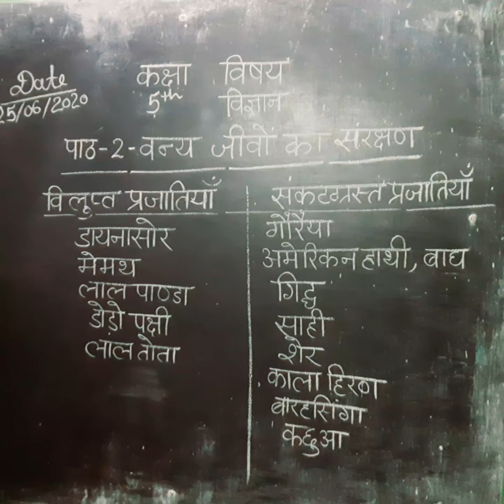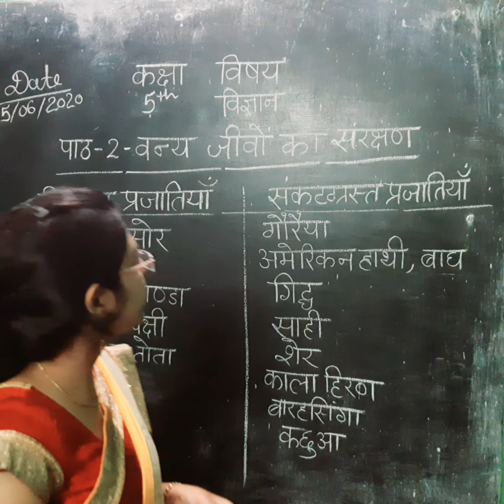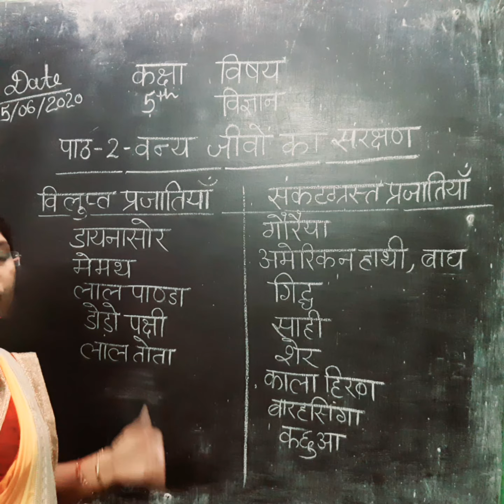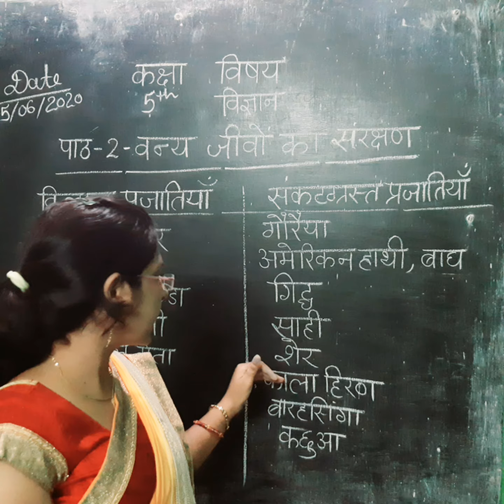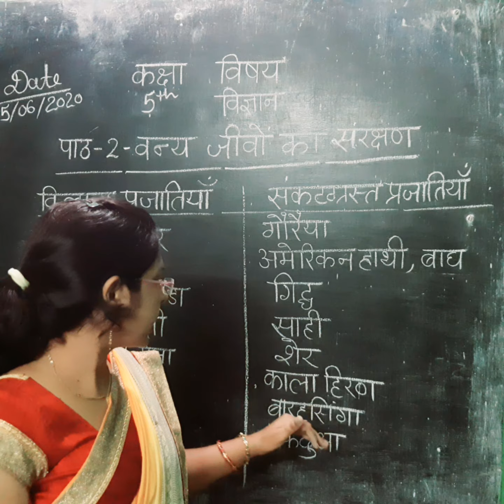SCIENCE Ch-2 |(वन्य जीवों का संरक्षण)।(विलुप्त हुई प्रजातिया)। By kavita mam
SCIENCE Ch-2 |(वन्य जीवों का संरक्षण)।(विलुप्त हुई प्रजातिया)। By kavita mam|please like the video and subscribe the channel if you're still not subscribed (किर्पया हमारे चैनल को सब्सक्राइब करे जिससे आप को हमारे नए विडियो की जानकारी प्राप्त होता रहे वीडियो को देखने के लिए दन्यवाद ।